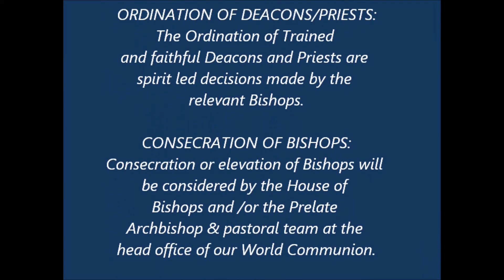Have You Felt Despised For Following God? by Bishop George Booty. 11th July 2021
#540 Have You Felt Despised For Following God? Fresh Love Video by Bishop George Booty. 11th July 2021
Convergence Lectionary readings today: 2 Samuel 6: 1-5, 12b-19; Amos 7:7-15; Ephesians 1:3-14; Mark 6:14-29.
David was despised by his wife Michal for his free worship towards God, Amos was despised by the Priest of Bethel Amaziah for his prophetic word to the People of Israel, Paul was despised by those under the law, who do not recognise the reconciling way to the Father’s heart, is through the Son, Jesus Christ and lastly in the Gospel of Mark we notice that John the Baptist was despised by Herod and Herodias his wife who hated him and wanted and received his head on a platter. Its not the final word as God will deal with all of these despisers in His own time and in His own way. We need not fear despisers at all. They are nothing in the scheme of things. We are predestined for glory says Paul, and that is only through Christ, who is our Head. Amen. Watch your witness and stand up for God even to the point of death if need be. There is no point holding onto your life as it will not pass one second sooner then God’s timing for you. Remember Steven when he was being stoned the word says his face was like that of an Angel in those last minutes, I wonder what effect that had on those who were there at the time stoning him? Saul (afterwards, named Paul) the great apostle, was saved later and this would have been a story he would have retold over and over again as he also was taken up to the third heaven and saw amazing unspeakable things while he was there. Alleluia. Glory to God.
INFO: Why not become a Member of the World Communion. You may join ONLINE and become a partner by joining us as a prayer warrior to support this ministry with our aim to bring the gospel to the Nations. We are ONE BODY In CHRIST! To join with all of our Global Convergence Churches, Ministries and Missions of The World Communion of Christian Convergence Churches in UK, Web Ask for an application form at the address given here below:- . Thank you.
Note: See the Convergence new ‘ONLINE Pastoral Training’ which is ready to launch shortly. We offer this new initial 'Introduction' Christian distance learning course. Free to all Gospel seekers and believers. And if you are a Christian Leader, or a mature Christian in service, you may also gain a bonafide ‘Certificate’, by attempting the tests and sending this homework in, by email, to our Seminary, by completing ALL of the Progress Papers, at the end of each study. We will then offer you another course, with a small gratuity which is the Book called  ‘Firm Foundations’ What every soul should know. Now an established COURSE of Christian Studies by Bishop George, for over 30 years. The first ‘Introduction To Study Course’ is currently free and sending emails is free,  Now it is possible to download the certification ONLINE.  Note: This is ‘not’ an ordination certificate. For ordinations see below.  All ordinations and applications accepted to enter the ministry, for future and present Pastors, Leaders, Deacons, Priests, Bishops, etc, such as Sub-Ordination, Ordination, Incardination (join our Apostolic Church, to gain Holy Orders) or for elevation to Bishop by Consecration, please contact the head office.  Agape Fellowship - The Street Ministers Training Church, meet on Sundays in chapel at 11.30am until 2.30pm. We also have an Agape Meal with Welcome, Worship, Word & Witness, most Monday evenings, at 7pm until 10.30pm. Please text us on 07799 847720 to let us know if you wish to attend and we will arrange it so you may also phone on arrival - we will explain how to access the building to join us.
Then you will get the new Videos, as they are uploaded weekly to YouTube.  Please also go to the web site for:- George Booty Ministries International at:- Web